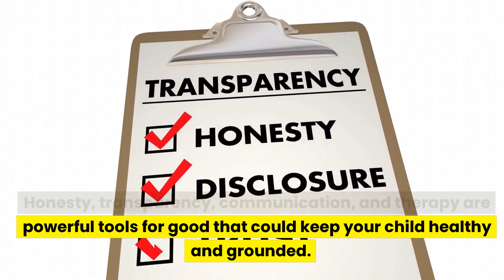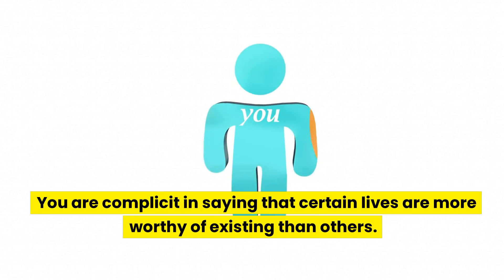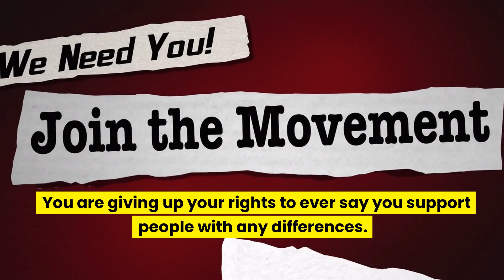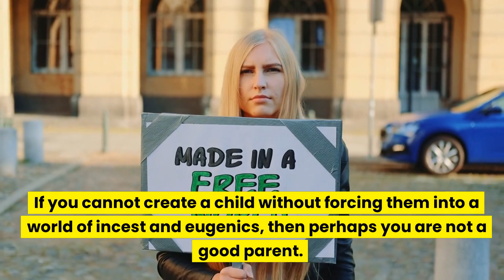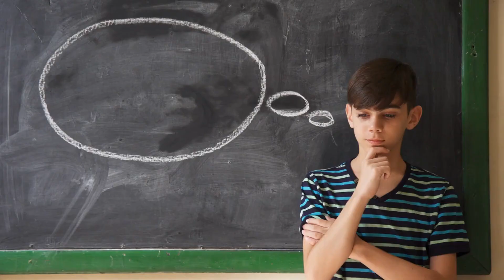Reddit Stories: Dear Current and Prospective parents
Dear Current and Prospective parents

Categories:
In law's, Mother in law, My sister in law, Brother in law, Reddit stories,
marriage stories, Aita, Aita update, reddit Aita, reddit family, reddit relationships,
reddit stories, relationship advice, story time,
family stories, divorce story, real story, cheating, revenge, reddit husband,
reddit cheating stories, surviving infidelity